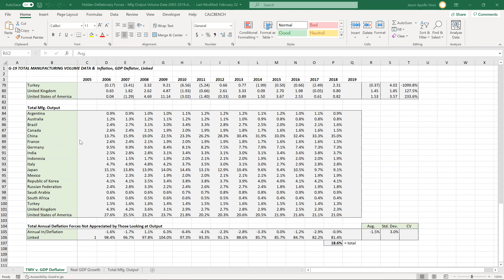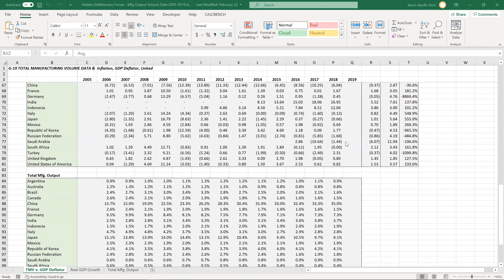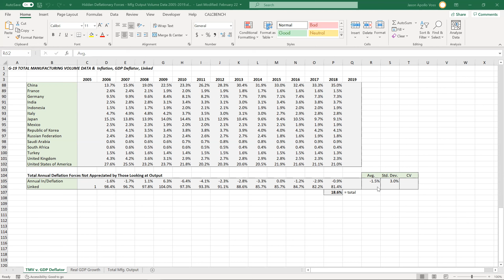Inflation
We're baaaaaack! After a brief summer lull, Michael and Jason are here to speak about that pesky economics and investing thing: inflation. Topics covered:

1. How to warrantee inflation (not the money supply)

2. Supply push v. demand pull (feat. one of the most important stats you have never heard of)

3. "Should I stay, or should I go?" Is current inflation transitory? (the impact on value investing)

4. Inflation is idiosyncratic

Michael Falk, CFA, CRC and Jason A. Voss, CFA host From the Research Chair, a twice monthly show designed to help your team's improve their investment philosophy, process, and execution.